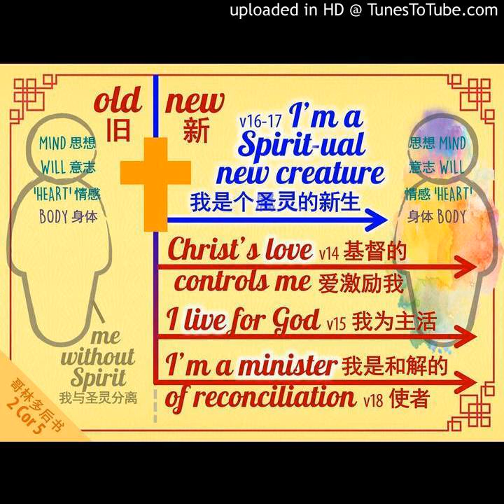Who Is The New Me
By Ps Joshua Shoo on 11 Feb 2018. 2 Cor 5: 14-18